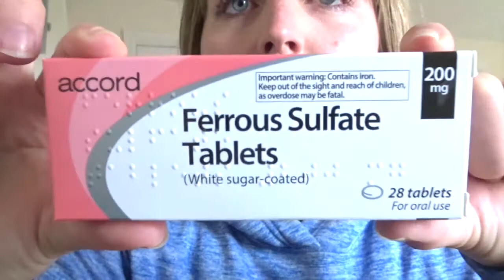MY HEALTH UPDATE | how my bloods are doing etc..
Hello all,
wanted to do a video as a 'check in' on how I'm doing at the moment and hows things with my health. Updates include my blood results and what the doctor has said in recent weeks.
Elin x